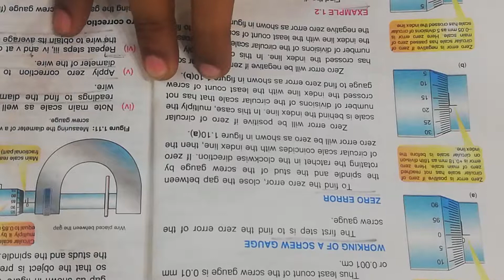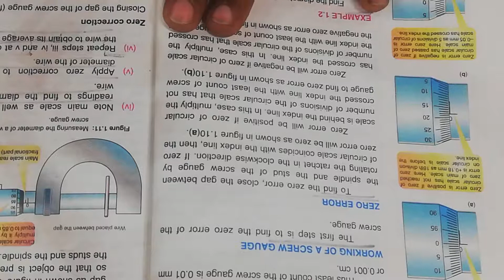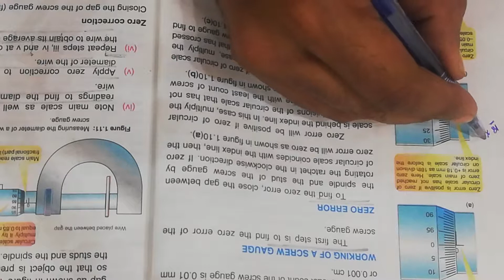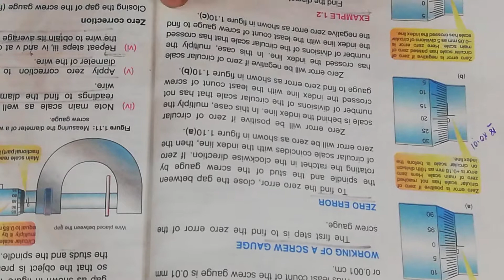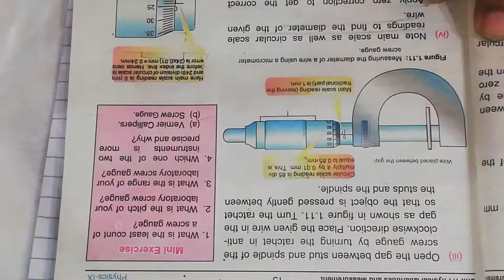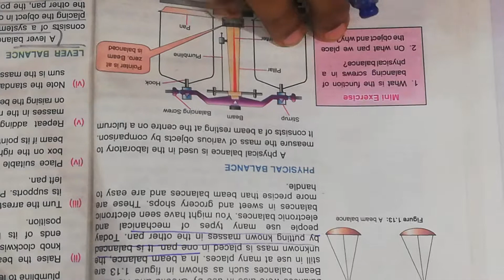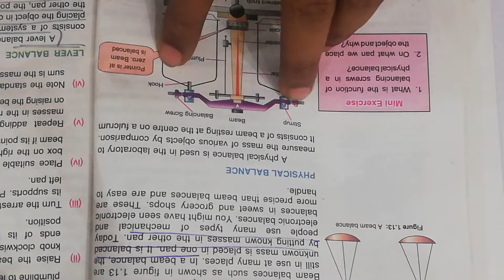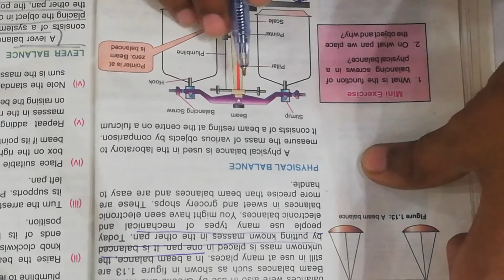9th Physics Lecture 11